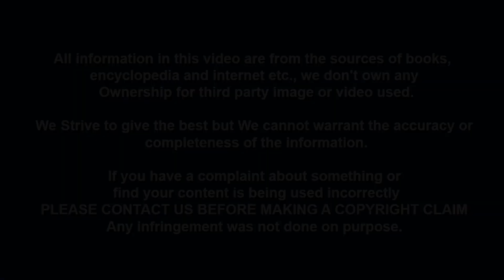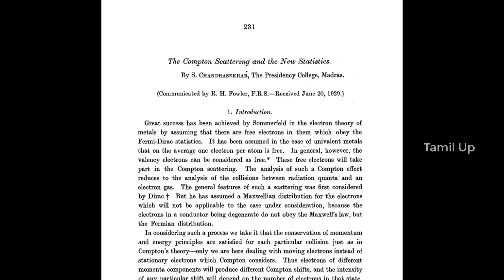சுப்பிரமணியன் சந்திரசேகர், கருந்துளைகள் சார்ந்த இயற்பியல் விதிகளுக்கு முன்னோடியாக திகழ்ந்த தமிழர்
சுப்பிரமணியன் சந்திரசேகர் (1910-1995) – கருந்துளைகள் சார்ந்த இயற்பியல் விதிகளுக்கான முன்னோடியான கணிதவியல் சமன்பாடுகளை நிறுவியதற்காக நோபல் பரிசு பெற்ற ஒரு தமிழர்! இந்தியாவில் பிறந்து வளர்ந்து, சிகாகோ பல்கலைகழகத்தில் பேராசிரியராக இருந்தவர். இவர் கருந்துளைகள் பற்றிய ஆராய்ச்சிக்கு என்ன செய்தார் என்று பார்ப்போம்.